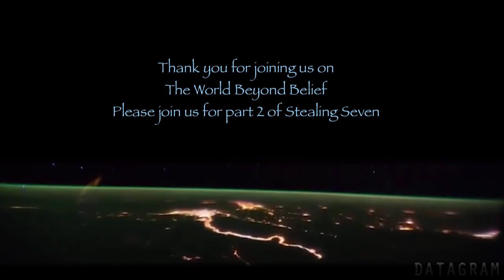Stealing Seven Part1 World Beyond Belief 161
Today the World Beyond Belief welcomes the artist and creator Seven to discuss her latest endeavors and the more recent incidences of her personal torture and persecutions at the hands of the Satanist Cabal that controls the world. During this episode, she reviews how her intellectual property, worth undisputed billions of dollars, was stolen and resold around the world to provide riches for the very rich and finance false flags and general repression of the masses through mind control. She explains how they used her name to entitle false flags executed to demonstrate to her their total control over her identity.  These monsters are still in operation today and have risen to enormously high positions of power and influence because of their cruel and inhumane treatment of Seven and the finances brought in through the sale of Seven’s property. She also explains that she is far from being an isolated case.